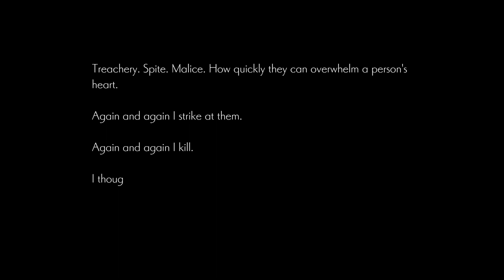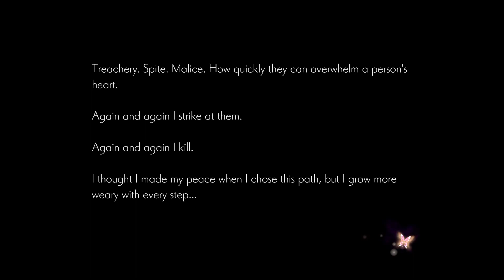Oninaki | Episode 12 - Part 2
In the second of this two-part session we learn the full truth behind the Night Devil's past and witness a very important piece of Daemon lore fail to match up with the actual events as they occurred in the past.